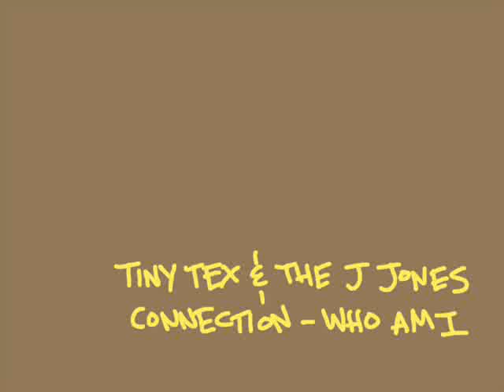Tiny Tex and the J Jones Connection - Who Am I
Off the "Chains + Black Exhaust" comp.